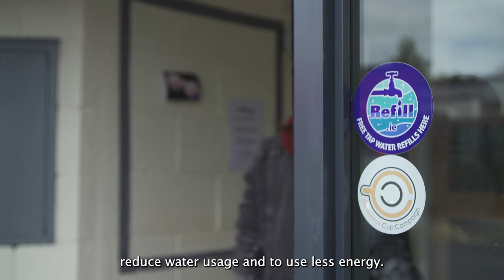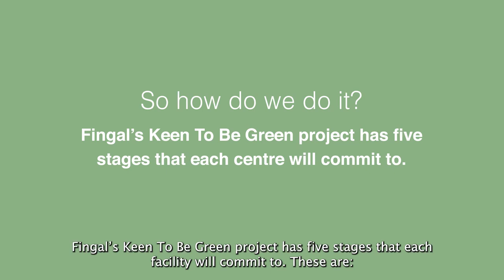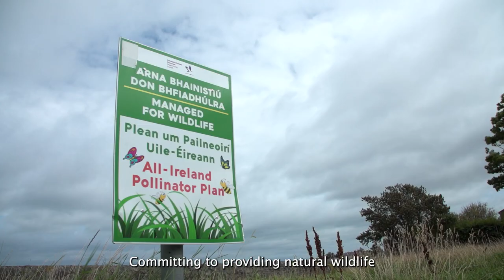Fingal Council Council - Keen To Be Green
As part of Dublin Climate Action Week Fingal County Council have launched an introductory video to Fingal’s Keen To Be Green Facilities Project. The project will see the community facilities from around Fingal take part in a 5-stage plan to become sustainable and take action against the effects of
Climate Change.

The Project is a collaboration between Fingal’s Community Development Office, Fingal Environment, Climate Action and Active Travel department and the Fingal Community Facilities Network.

The charter contains five stages including waste management and energy efficiency and each community facility will carry out the necessary requirements as they prepare to re-open fully to the public.